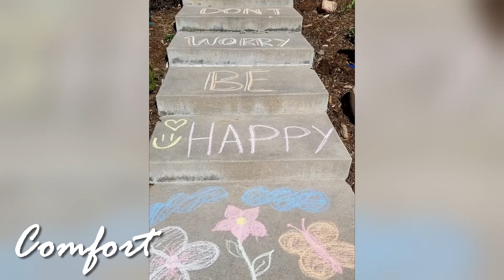Redlands UMC - "Comfort" Image Presentation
Our presentation of Images.  This week "Comfort".

Many thanks to those who submitted their personal photos and to Mitch Samu mitchsamu.com for his wonderful music.  Find more of Mitch's music at mitchsamu.hearnow.com

Next week we explore the word "Hidden".